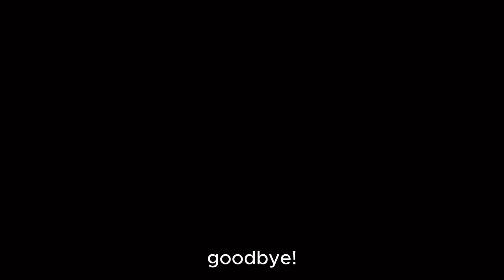What if you get fired?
Imagine waking up tomorrow with no job. That spine-tingling chill isn’t just a bad dream—it's a real-life possibility that many face. But, before panic sets in, ask yourself: are you financially and mentally ready for such a curveball?

If not, stay with me as we explore how you can bulletproof your future and turn potential obstacles into stepping stones.

Start with Savings. Before diving into the world of investment, make sure you have enough saved up for rainy days. Financial experts recommend having three to six months’ worth of expenses stored away. But for GCC expats, I recommend even a higher amount of 6 to 9 months. This buffer can buy you time to realign, reassess, and rebuild.

Monitor Your Expenses. Know where your money goes. A clear understanding of your monthly expenses ensures that, should the worst happen, you know exactly what needs covering. Can any passive income sources, like coupon payments from loan notes/bonds or rental income, offset these costs?

Diversify, Diversify, Diversify. Don’t place all your eggs in one basket. The stock market can offer substantial rewards, but remember it’s also volatile. Don’t only invest in the stock market, because it is hyped by the media. Invest where it makes a difference in your wallet. Fixed income can be a great source for passive income, because the coupon payments are paid out on set dates every quarter.

Real Estate: More Than Just a Roof Overhead. Think beyond your primary residence. Investing in real estate, and renting your properties, can provide an ongoing source of income, even if your primary job takes a hit.

Art: The Unexpected Player. Many overlook art as a form of investment, but with an eye for quality and a sense for the market, art can be both a passion project and a backup plan. It not only appreciates over time but can be a real conversation starter at parties!

Action is the cure to Despair. Remember, life doesn’t happen to you; it happens for you. It’s not about avoiding setbacks, but preparing for them and using them as leverage for greater success. Start today. Review your financial safety nets, explore diverse investment opportunities, and empower yourself for any challenges that lie ahead.

Because, in the end, challenges are only threads waiting to be woven into a masterpiece.